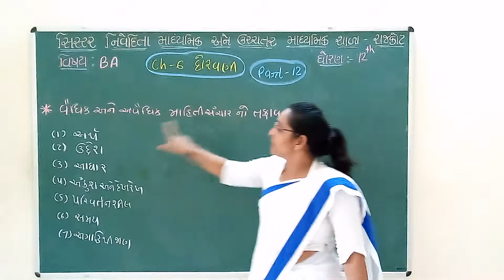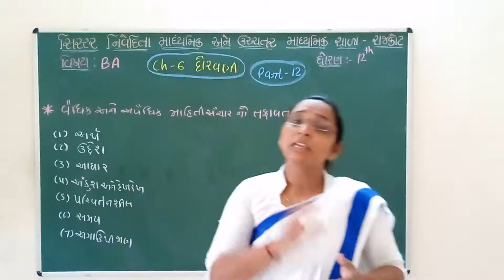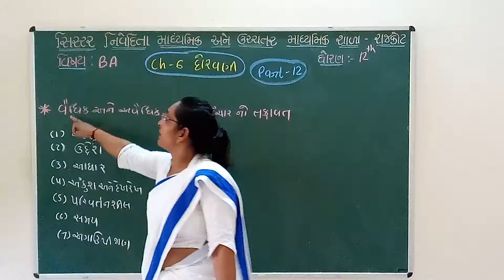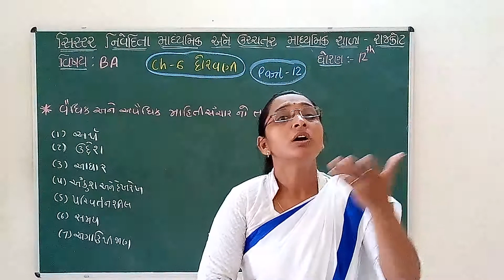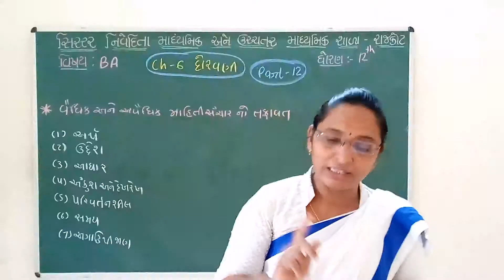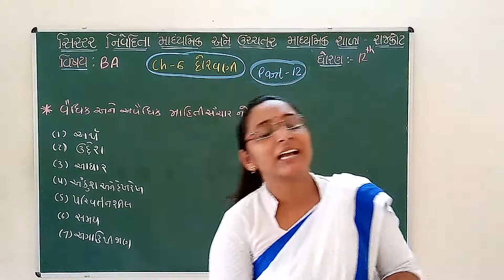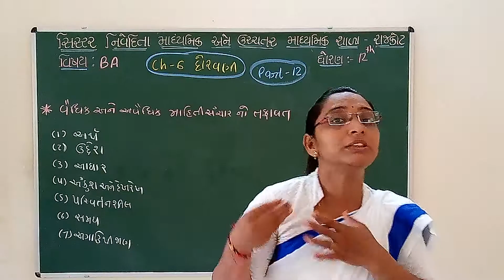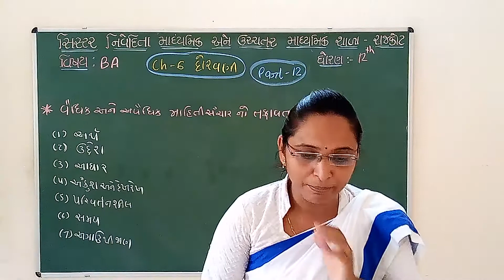STD 12TH BA CHAP-6 (PART 12)